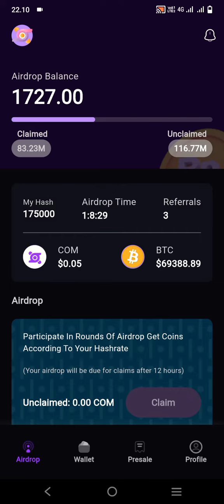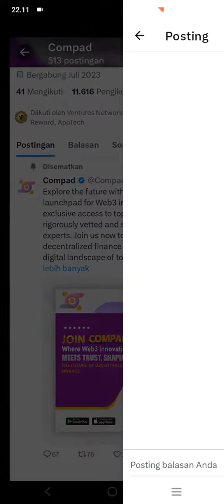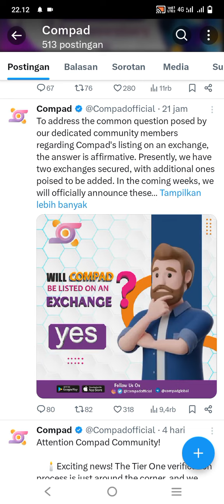TINGGAL MENUNGGU BEBERAPA MINGGU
👉100 % KEPUTUSAN ADA DI TANGAN ANDA
👉50 %CUAN /50 %ZONK

👉MASUKKAN KODE REFFERAL 👇👇👇

b86a29d45523